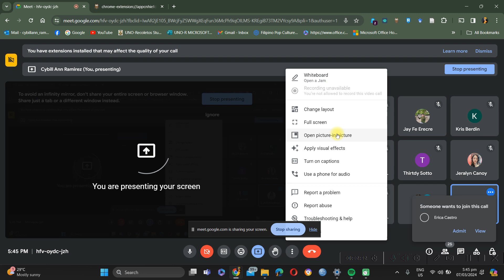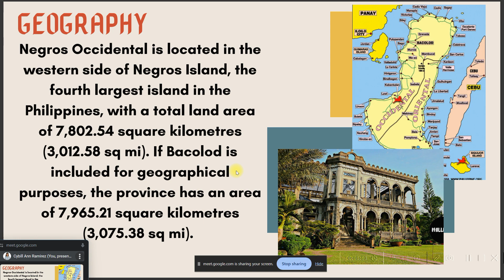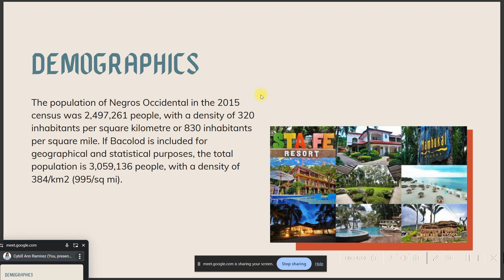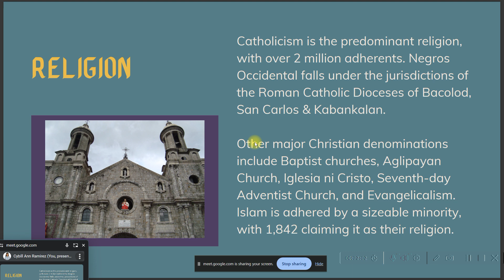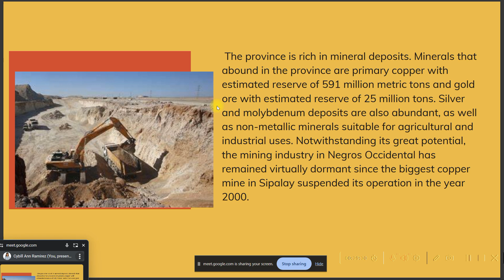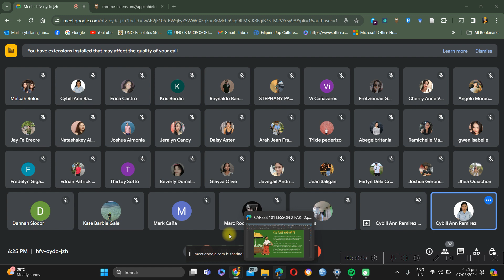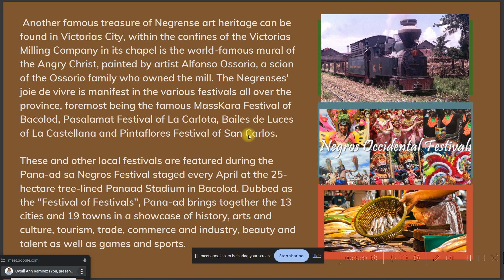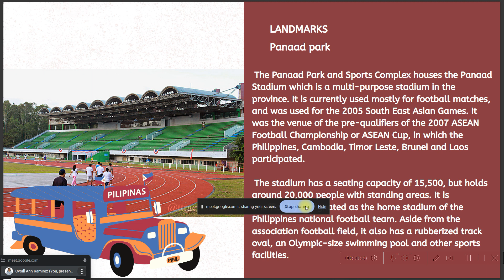BSHM1 D_CARESS 101 History of Negros Occidental